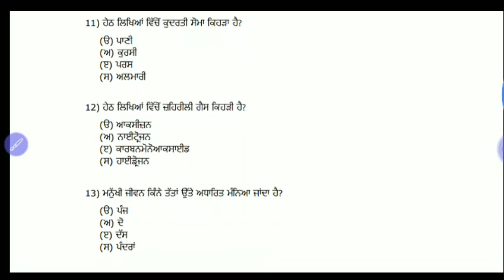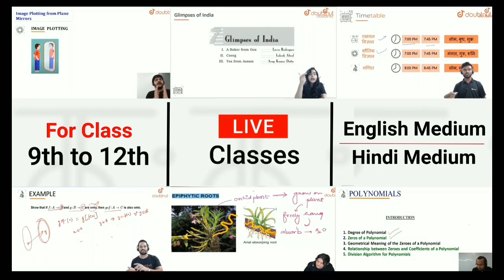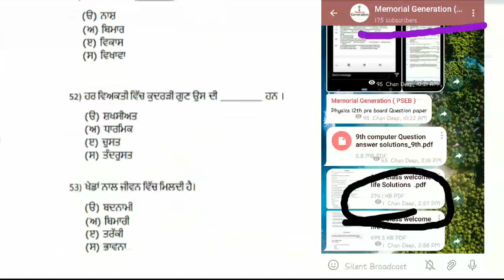Pseb 11th pre board paper | Welcome life paper full Solutions-pre board solved question answer 2021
More Features :
1) Saari important books milengi solved video solutions ke saath
2) Previous year papers, Important PDFs, Question Bank
3) Crash Course, Mock Tests, Quiz
4) India's biggest student's community
& much more

3 Crore se zyada bachho ka bharosa!